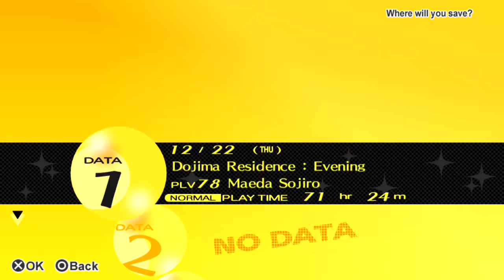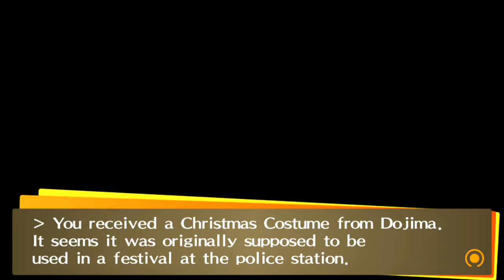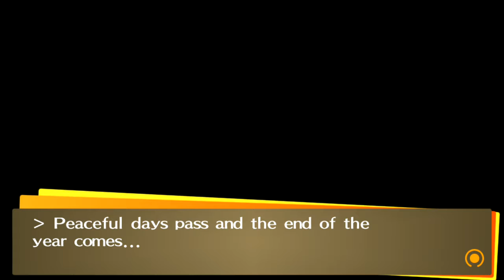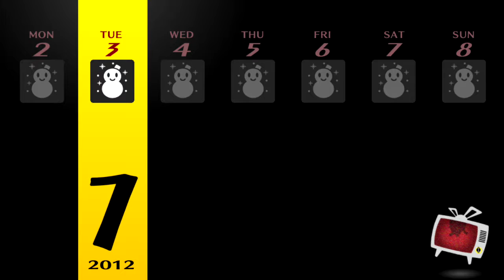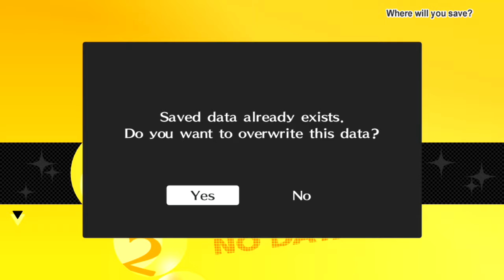Persona 4 Golden - Walkthrough part 29